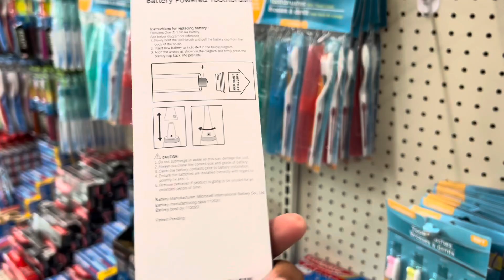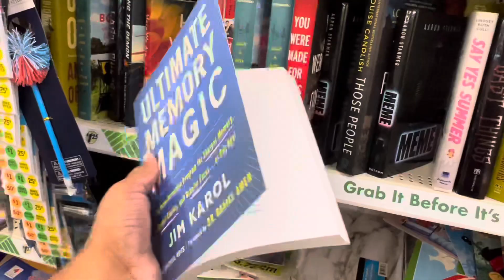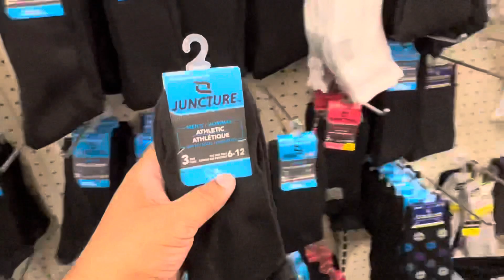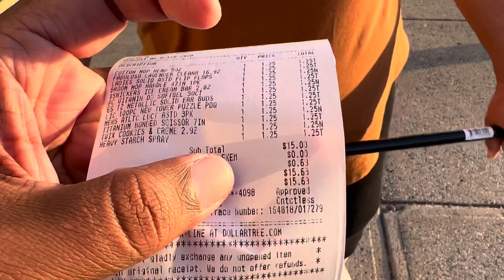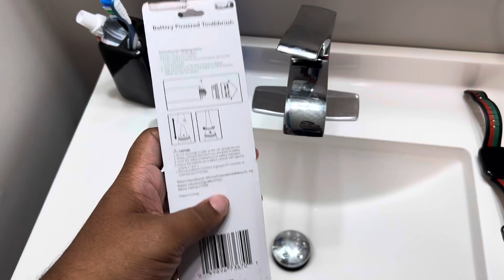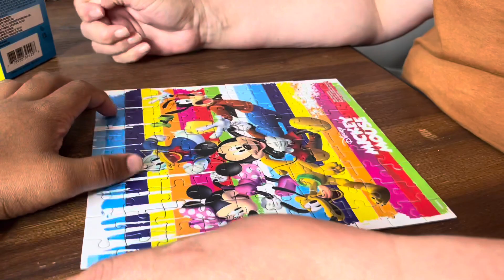COMPREI E TESTEI PRODUTOS DA LOJA DE 1$ DÓLAR NOS EUA